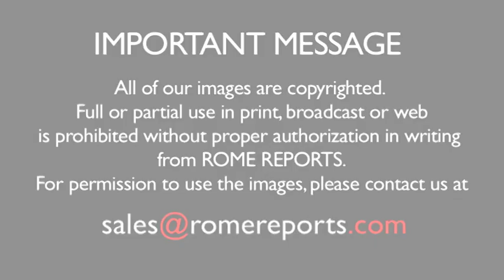Francis prays for the unity of Korea with thousands of youth: “You are one family” | Pope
The 6,000 young people attending the Asian Youth Day meeting at the Shrine of Solmoe were excited to meet with the Pope, and Francis definitely exceeded their expectations.